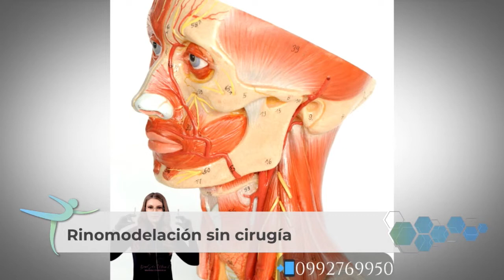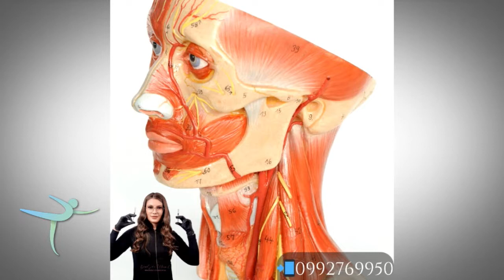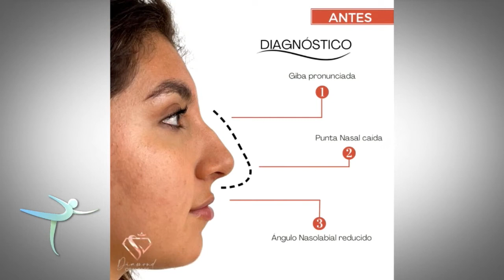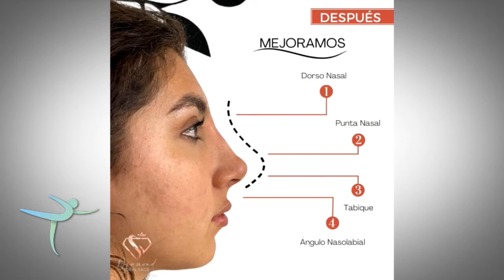Buena Salud - Rinomodelación sin cirugía (Dra. Sofía Ullauri)